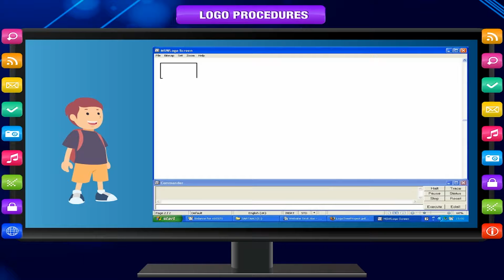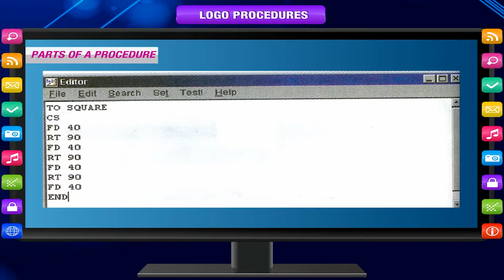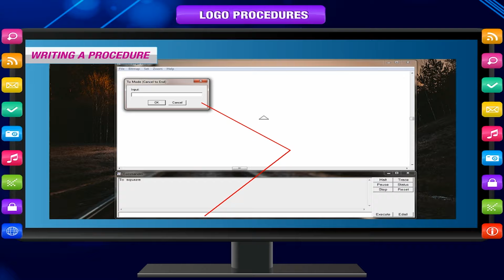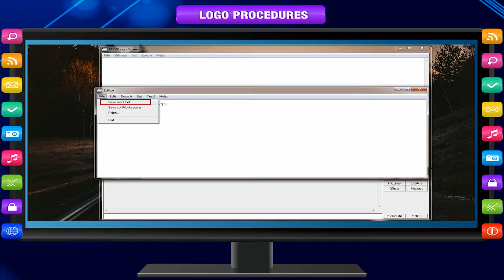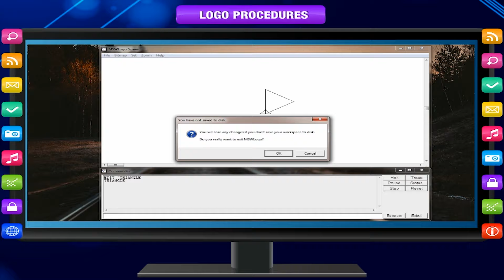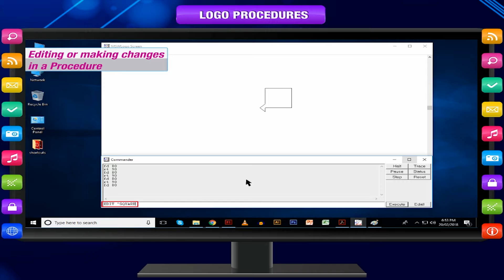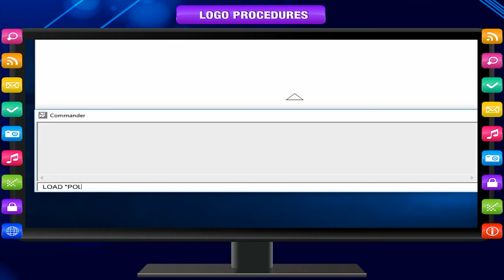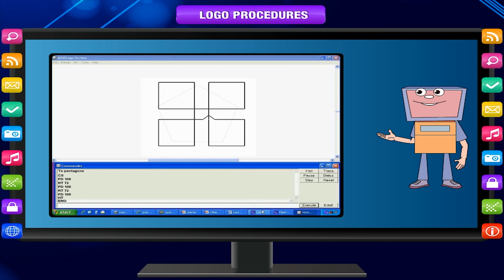LOGO PROCEDURES class-5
This video from Kriti Educational Videos explains about Microsoft Windows Logo. Here one can learn about procedure, it basics and the ways to write a procedure.
Contents:
1. Procedure
2. Parts Of A Procedure
3. Naming A Procedure
4. Writing A Procedure